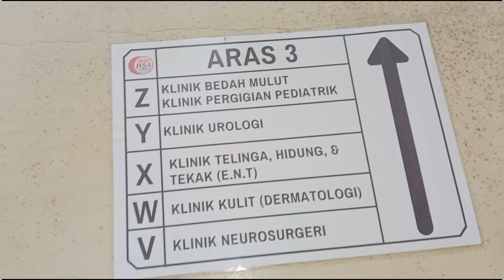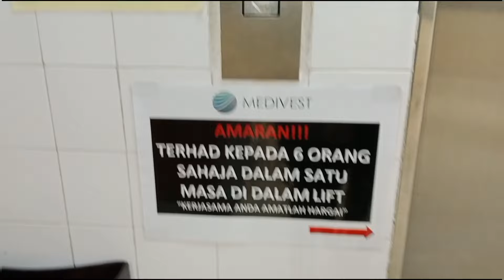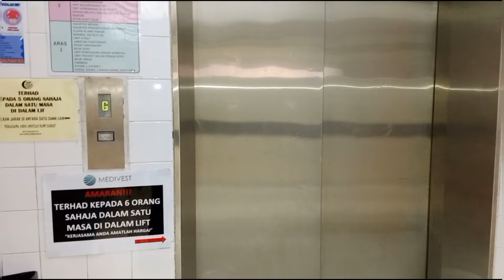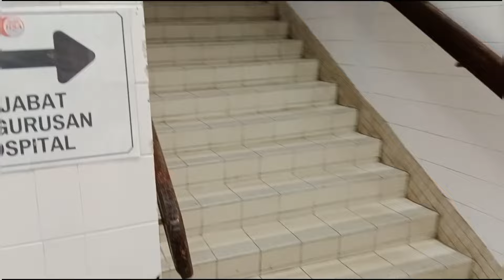KAGUM‼️ DI MALAYSIA ADA POLIKLINIK SUPER BESAR DAN TERLENGKAP SEMUA PAKAR SEPESIALIS ADA DI SINI.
Assalamualaikum
Selamat sejahtera utk semua teman2

Minta maaf Klau video kali ini ada buat teman2 merasa sakit hati atau tk terima

Bunda hanya ingin memberi penjelasan bahawa hospital di Malaysia tak Teruk/parah, seperti yg di sangkakan netizen

Terimakasih supportnya,semoga kalian senantiasa sehat, dan gembira selalu